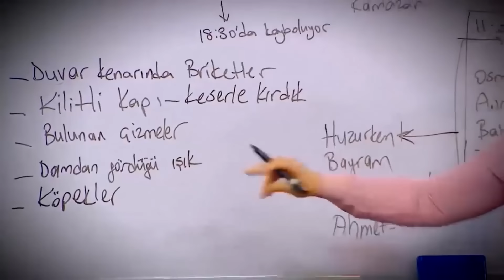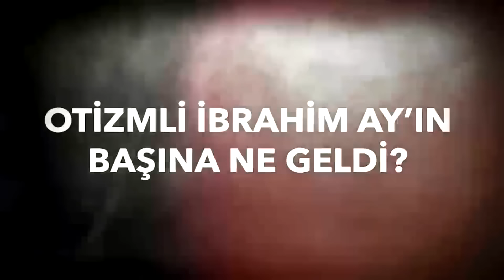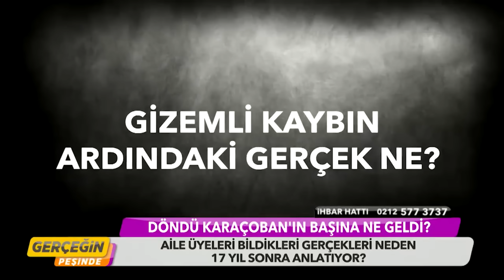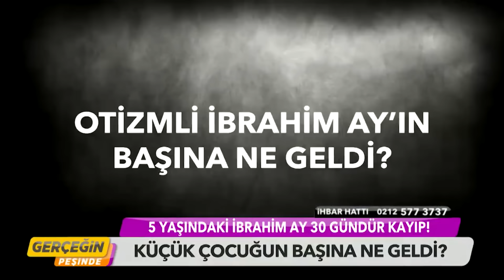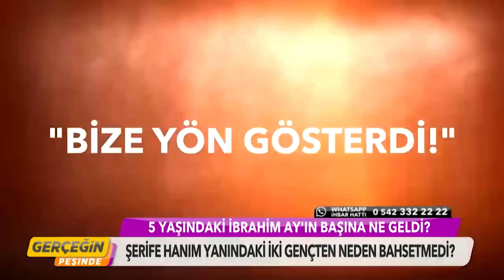Gerçeğin Peşinde 170. Bölüm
Döndü Karaçoban'ın 17 yıllık kaybında sıcak gelişmeler yaşanıyor. Yeni bulgulara rastlanıyor. Emine Hanım ifadesinde ne dedi? Çiftliğin altında kaç tane mahzen var? Döndü'nün başına ne geldi? Gizemli kaybın ardındaki gerçekler ne? 5 yaşındaki otizmli İbrahim Ay'dan yaklaşık 1 aydır tek bir iz bile yok. Hikmet K. koyunlarını neden satışa koydu? Ailenin şüpheli bulduğu durumlar ne? Otizmli İbrahim Ay'ın başına ne geldi? 42 yaşındaki Osman Koparal'ın içine yıllar önce bir kurt düştü. Eski eşi ondan evladını mı saklıyor? Pazarda görülen çocuk Osman'a mı ait? Karşı taraf iddialara yanıt verecek mi? Hepsi Gerçeğin Peşinde'de!